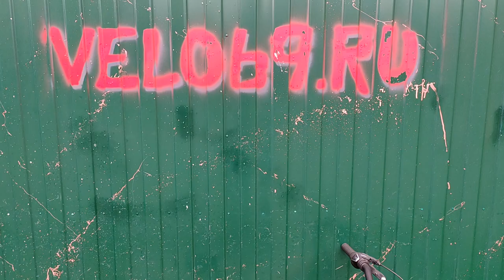Велосипед WIND - небольшой обзор недостатков бюджетного велосипеда - на что обратить внимание